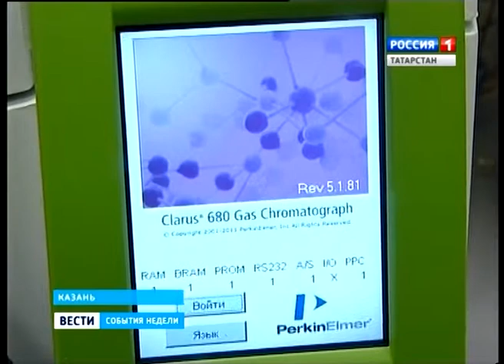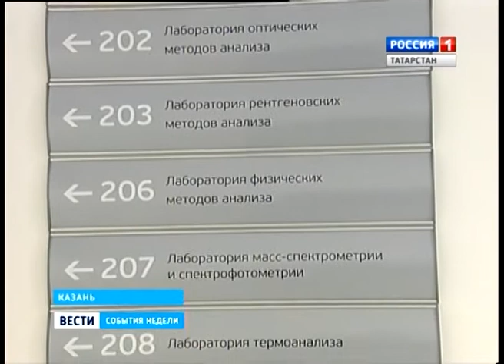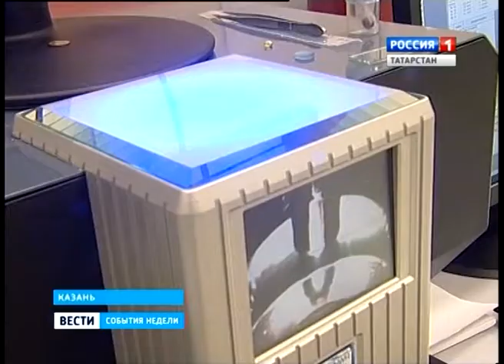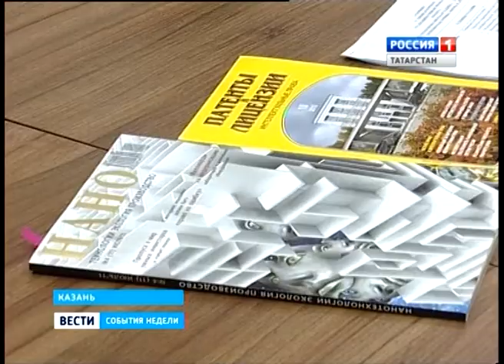novaia stranitca v istorii nauki